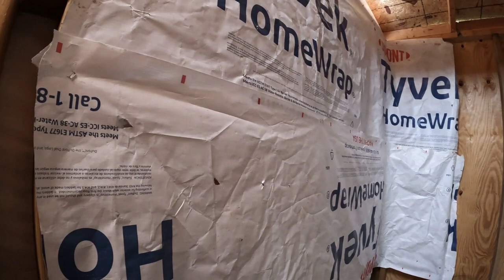Using The Screen Tight System/ Screened In Patio Build. Clean-up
Needed to do a cleanup and then decided to start putting up the screen using the screen tight system. Here is a link of a video that goes step by step. I am not doing that.
This guy did a good job and gives good tips.

Here is a link if your interested in Screen Tight.

Mailing Address:
Dogman Homestead
P.O.Box 16
Waldron,Ar 72958